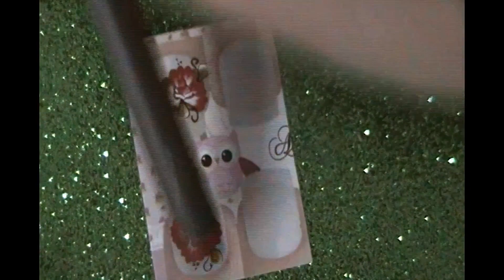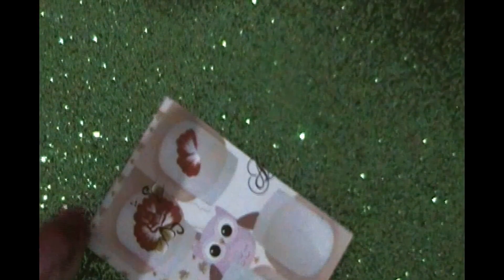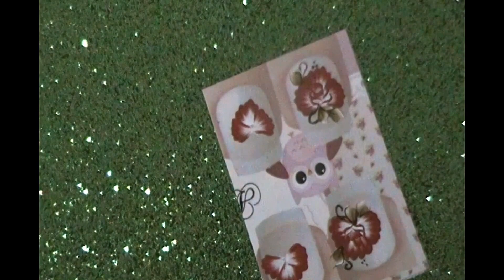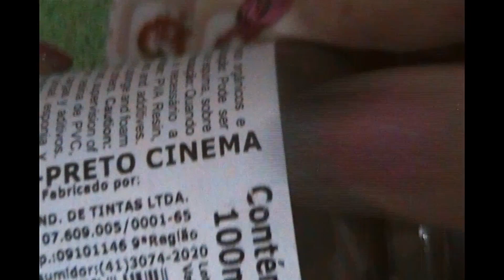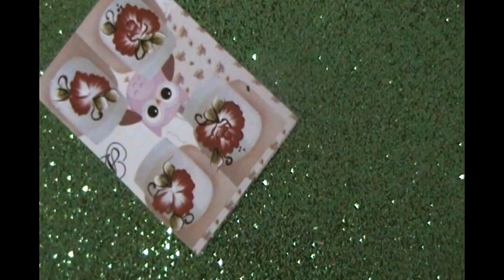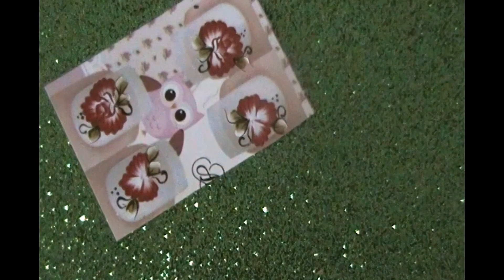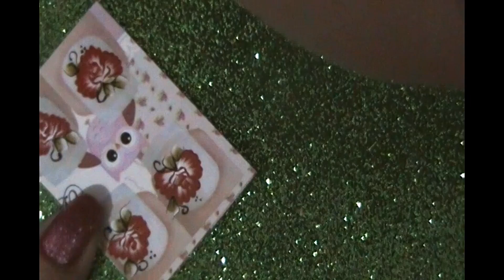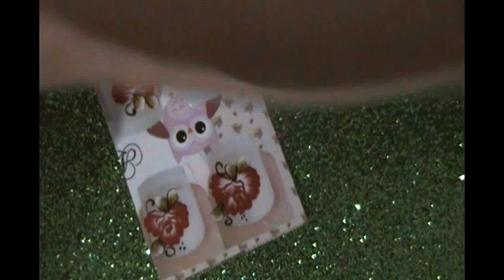Jaque todo dia#2 Rosa carga dupla iniciantes